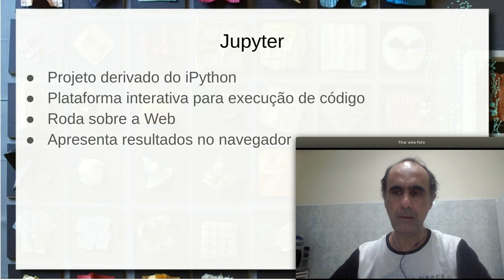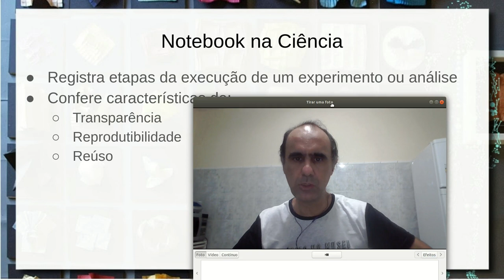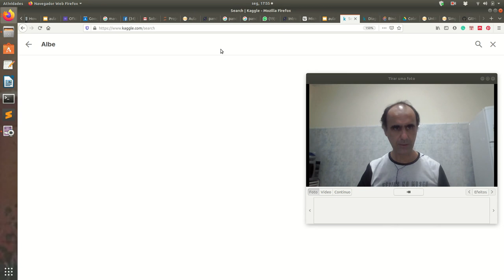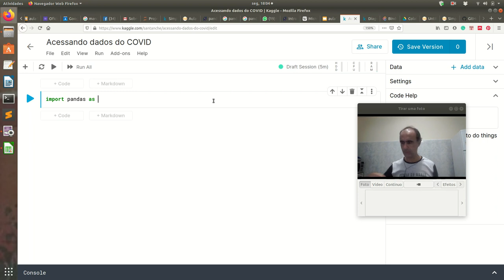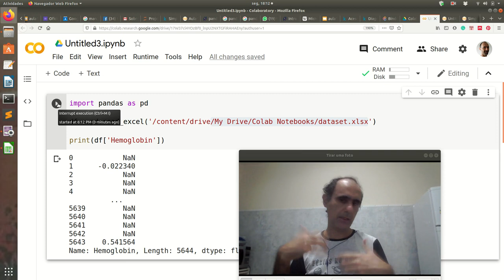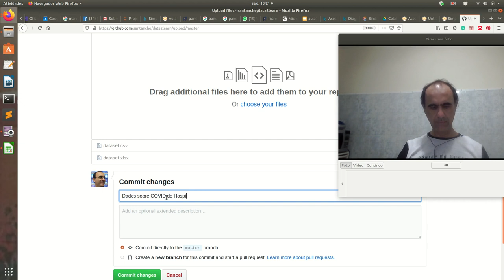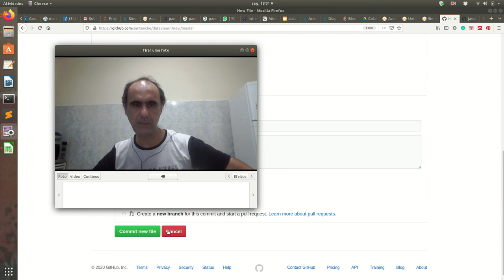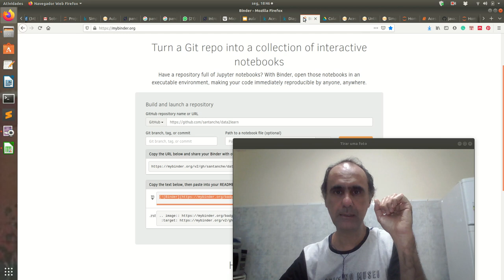Montando Experimentos com Notebooks - Ciência|Visualização|Dados|Saúde|2020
Revisão/apresentação do Jupyter. Introdução/revisão ao/do conceito de Jupyter Notebook e sua importância na ciência e análise de dados; seu papel na reprodutibilidade e compartilhamento de experimentos/análises. Pandas e seu papel na manipulação e análise de dados. Este vídeo é complementar ao vídeo que apresenta o Jupyter e Pandas em análise de dados

Apresentação de três ambientes para a execução de Jupyter Notebooks: Kaggle, Google Colab e Binder/Github. Exemplo com análise de dados do Hospital Albert Einstein: "Diagnosis of COVID-19 and its clinical spectrum"